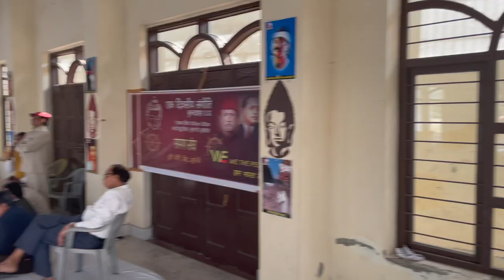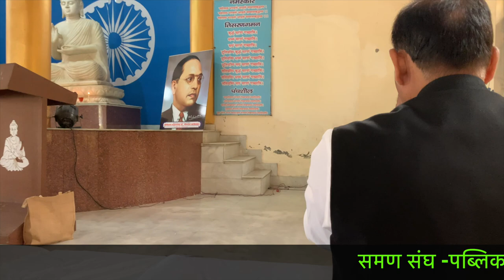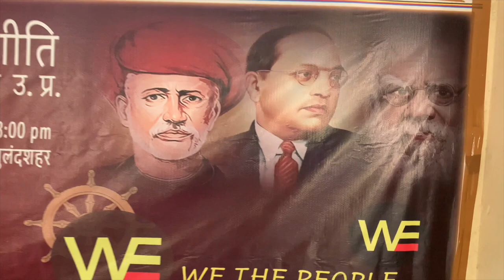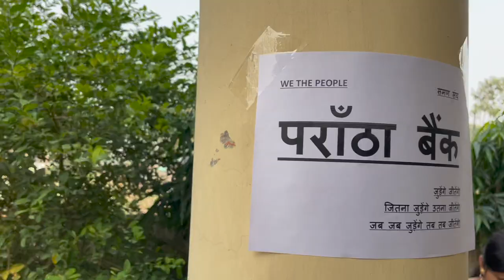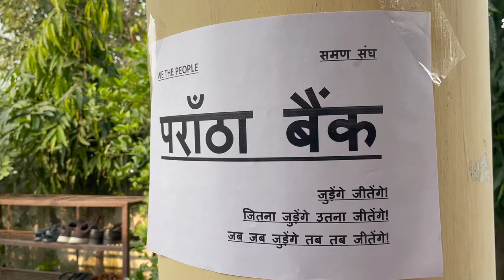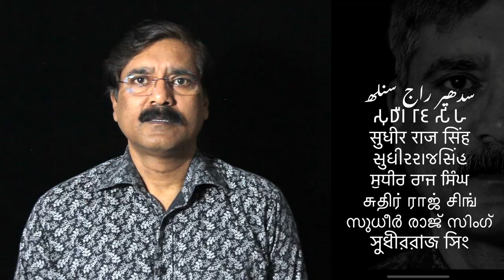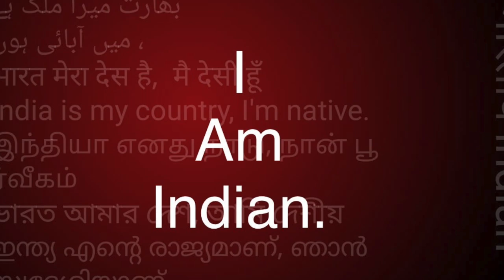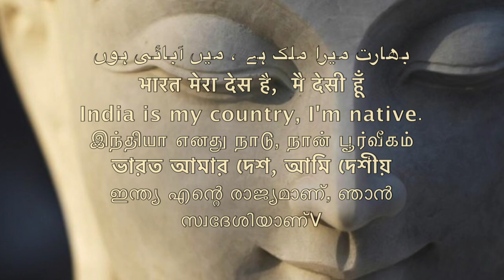समण संघ संगीति - 1 / बुलन्दशहर उतर प्रदेश WE THE PEOPLE BULANDSHAHR 7 NOV 21/Sudhir Raj Singh/Pali